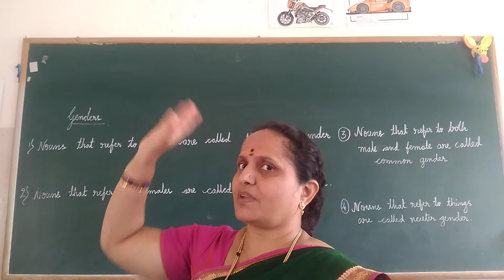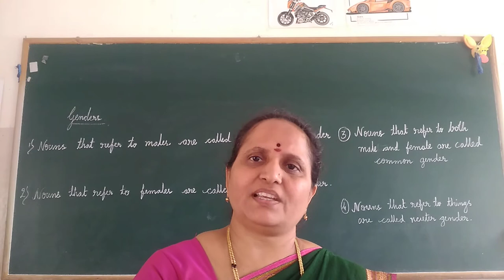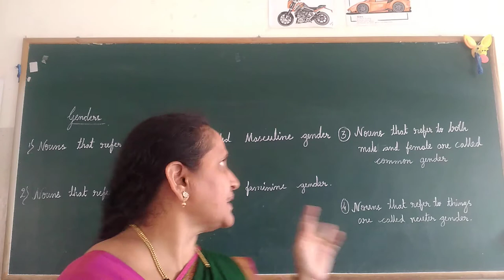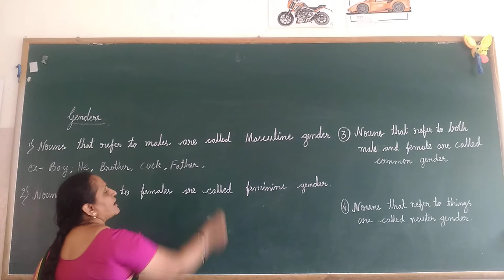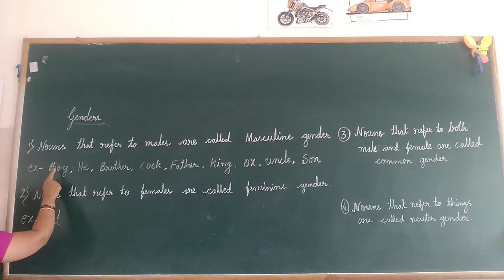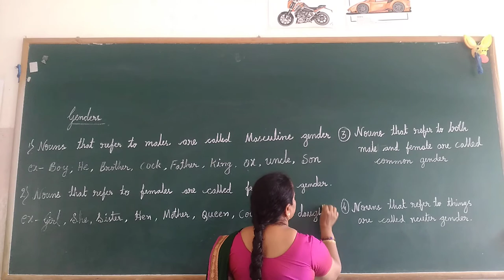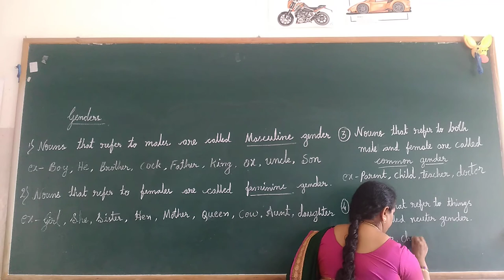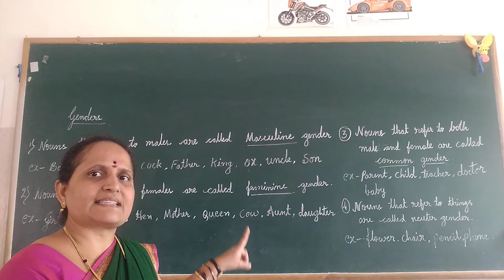UKG English Genders Part 1 Class by Rajeshwari